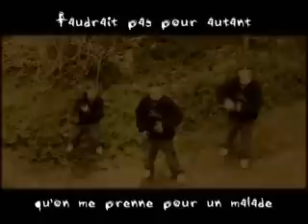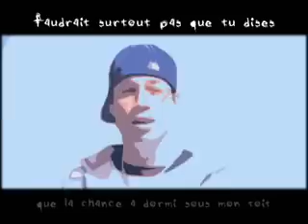Ironik - Faudrait pas (vidéoclip officiel)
Vidéoclip de Ironik issu de l'album Seul à Seul